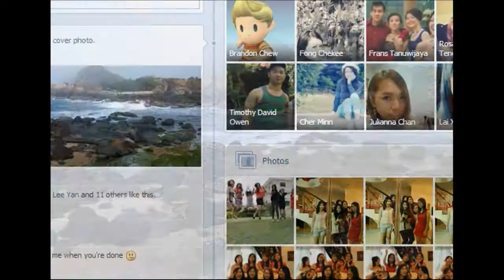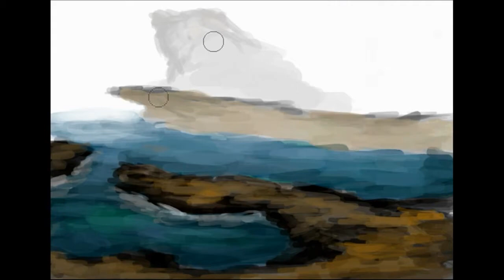Hazy Island, Environment Concept - SPEED PAINT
Just something I did in the midnight and feel like trying speeding up video stuffs, took me 40 minutes to do this and the result was meh, not that good. I'll try to improve tho. Practice makes perfect! Alrighty, I might hit the sack now.